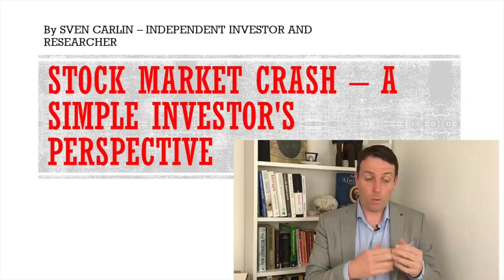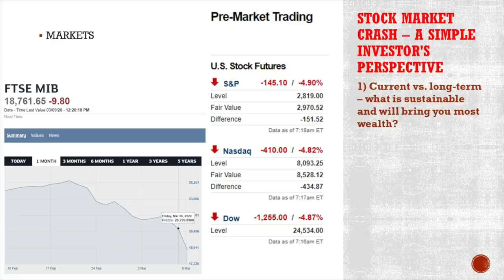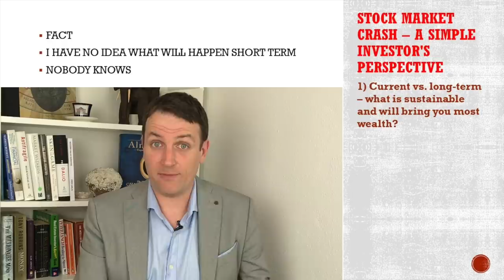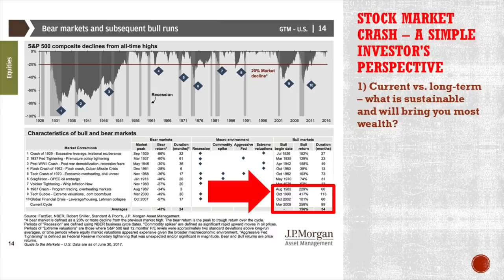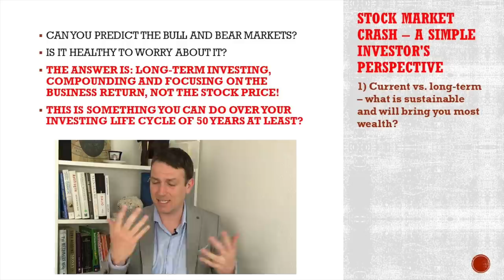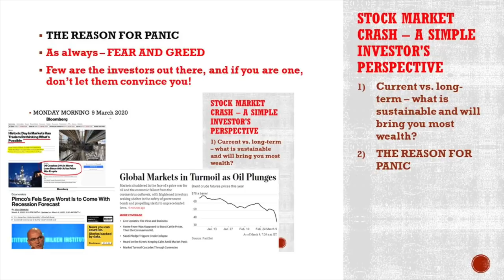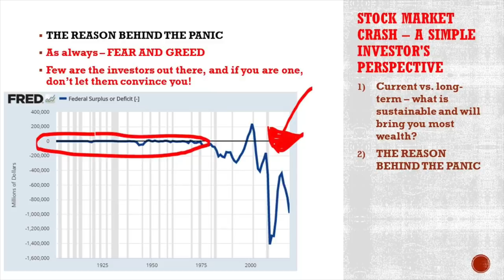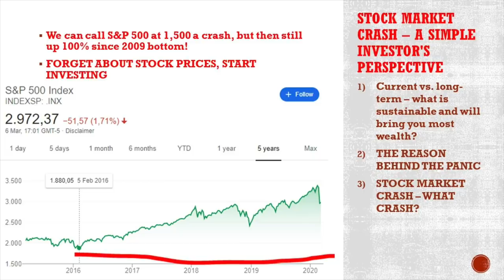Stock Market Crash | Market in Panic Mode | An Investor's Perspective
The spread of information is fast, so whatever happens makes the stock market crash fast. People are selling in panic as the market might go down more. The fact is nobody knows what will happen. The only thing that works always is being prepared for anything, invest for the long-term and keep rational.

I am also a book author:
Modern Value Investing book: